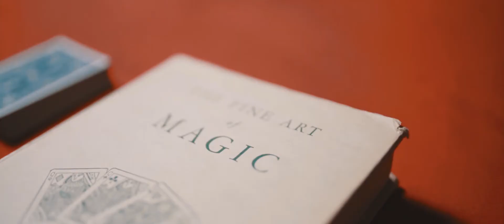Karty na stół - Autorski pokaz iluzji karcianej Michała Kulika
"Cards are the poetry of magic" J.N.Hofzinser⚜️⚜️⚜️

👉Poznaj nowe, interaktywne i kameralne doświadczenie magii.

️👉Podczas pokazu "Karty na stół" doświadczysz całej gamy różnorodnych, intrygujących i przede wszystkim niewytłumaczalnych karcianych tajemnic, które będą się działy dosłownie na wyciągnięcie ręki.
⬇️⬇️Zapraszamy do zapoznania się ze szczegółami ⬇️⬇️

Karty do gry to przedmiot, który każdy niejednokrotnie trzymał w dłoniach...  Czy wiesz jakie tajemnice w sobie skrywają? Czy wiesz jak wiele niemożliwych zjawisk można stworzyć używając tych 52 kawałków papieru? Czym jest tajemnica? Dlaczego tajemnice tak bardzo nas fascynują?

Podejmując decyzję, oglądając wszystko z bliska, wchodząc w interakcję z wykonawcą oraz innymi uczestnikami odkryjesz rozrywkę jakiej nie doświadczyłeś nigdy wcześniej.

"Karty na stół" to innowacyjny i unikalny projekt, który stworzyłem z myślą wykreowania jak najbardziej magicznej atmosfery w jak najbardziej kameralnych okolicznościach. Gwarantuję Wam, że będziecie świadkami wielu intrygujących rzeczy oraz to, że przez krótką chwilę poczujecie się jak dzieci w krainie czarów🙂. Do zobaczenia!

Michał Kulik iluzją zawodowo zajmuje się od czterech lat.
Występuje, tworzy pokazy, uczy innych iluzjonistów oraz aktywnie
podróżuje po świecie samemu ucząc się sztuki iluzji od najlepszych. Swoje umiejętności miał okazję prezentować w telewizji współpracując ze stacjami takimi jak TVN czy TVP. Kocha magię, a jego prawdziwą pasją są karty. Jego życiowym credo są słowa hiszpańskiego nowelisty Cervantesa, który napisał "Bądź cierpliwy i tasuj karty".

"Michał ma wszystkie cechy, które są potrzebne aby być
wspaniałym, czarującym, ujmującym i inteligentnym iluzjonistą."
Małgorzata Foremniak

"Michał is impacting Polish magic in a huge way. I love your passion and inspiration for magic."
Joshua Jay - Master Conjuror

"Michał is an excellent magician. He is one of the very few magicians I have seen who creates magicial connection with people."
Michael Vincent - Master Magician

➡️GDZIE: Scena Perspektywa
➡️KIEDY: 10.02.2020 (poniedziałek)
➡️START: 18:30
➡️CZAS TRWANIA: 1 godzina
➡️Prosimy o przybycie na miejsce wydarzenia do 15 minut rozpoczęciem.

"Najpiękniejszą rzeczą jakiej może doświadczyć człowiek jest oczarowanie tajemnicą" A. Einstein